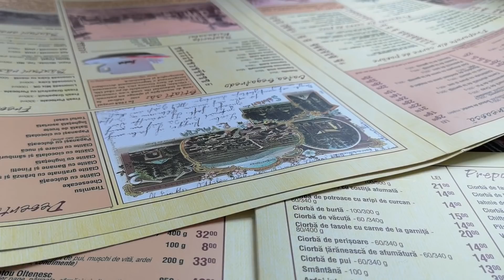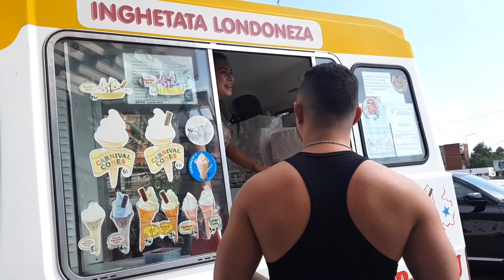Vlog LA PLIMBARE si CLIENTII DIN TABARA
Pachete Vlog LA PLIMBARE si CLIENTII DIN TABARA